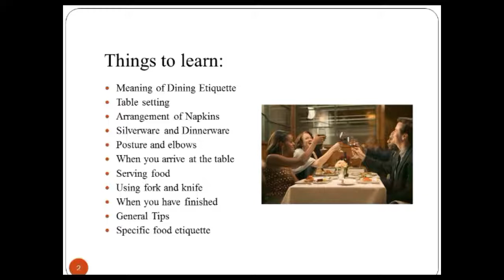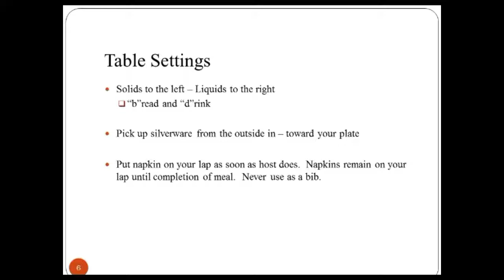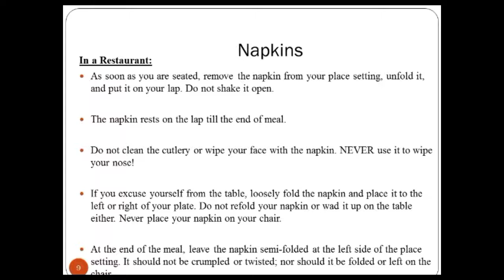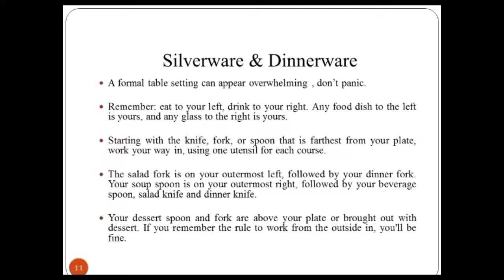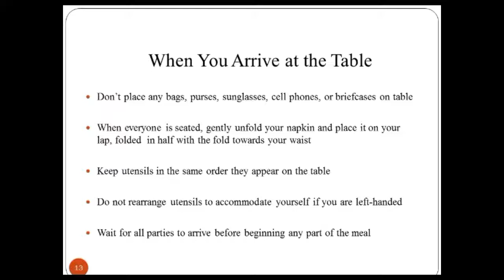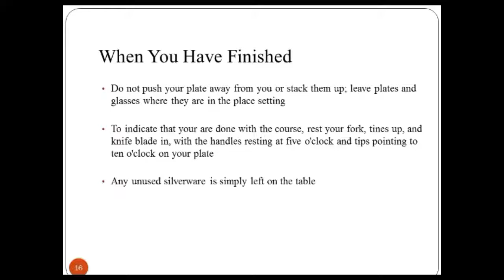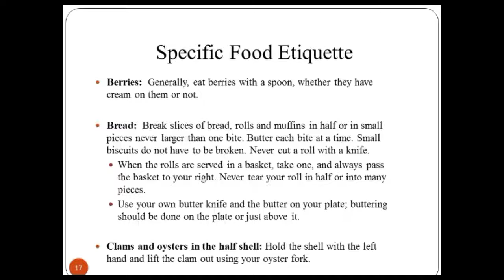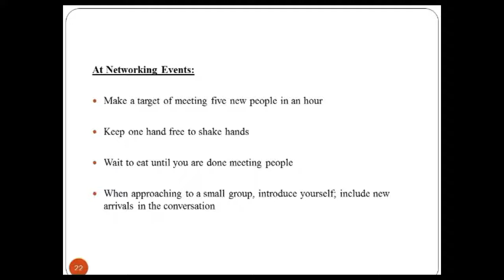Dining Etiquette (Attitude skills)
Dining etiquette play significant part in creating positive impact. In this session, students will study the importance of table etiquette during business lunch or dinner.